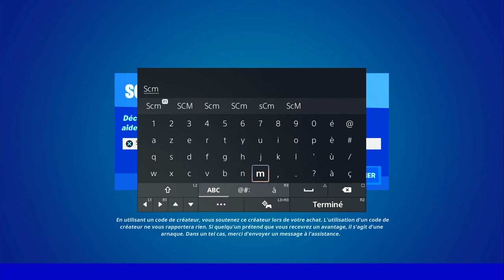RÉCUPERER DES RENSEIGNEMENTS DANS UNE CACHETTE FORTNITE, GUIDE DÉFI EMPLACEMENT CACHETTE FORTNITE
▬▬▬▬▬▬▬ • BIENVENUE 😍 • ▬▬▬▬▬▬▬

▬▬▬▬▬▬▬ • PARTENAIRES 💪 • ▬▬▬▬▬▬▬

👉StealthGamer:
"SOISCOOLMEC"
"STRIKESOISCOOL"

TikTok "SoisCoolMecYTB"
👻Snapchat "soiscoolmec"

.▬▬▬▬▬▬▬ • TOP DON 💰 • ▬▬▬▬▬▬▬

▬▬▬▬▬▬▬ • MUSIQUE OUTRO 🎵 • ▬▬▬▬▬▬▬